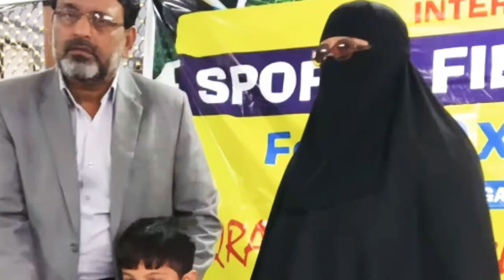Sports fiesta for UKG, I & II Grades : IQRA MISSION HIGH SCHOOL